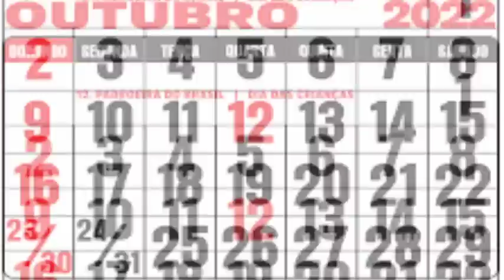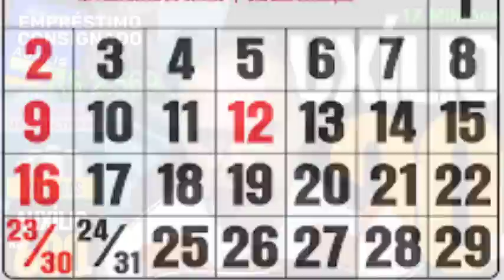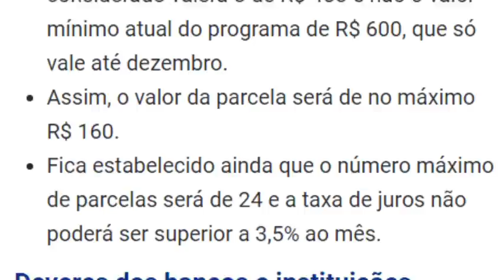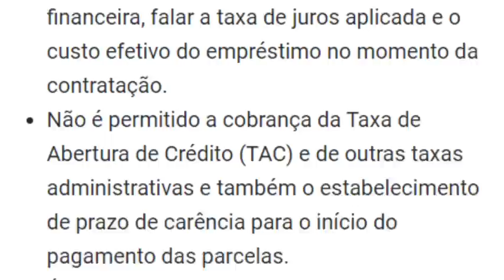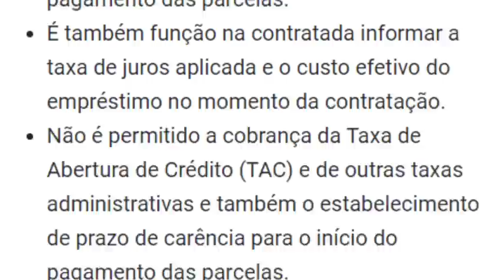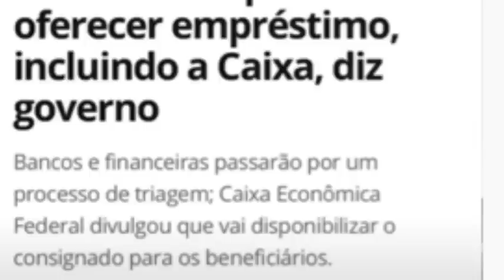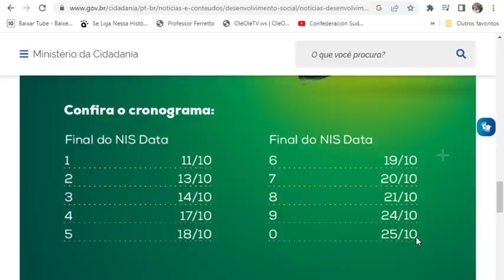🎁MUITO BOM👌 AUXÍLIO BRASIL✔CONSIGNADO💰 Caixa MulheresEmpreendedoras Regras Mães 👀DE 17 A 28/Out🤞